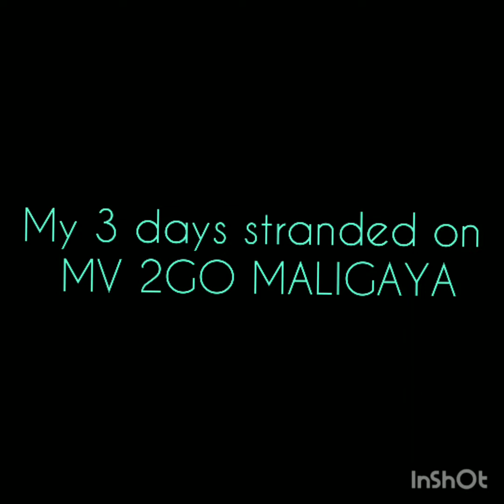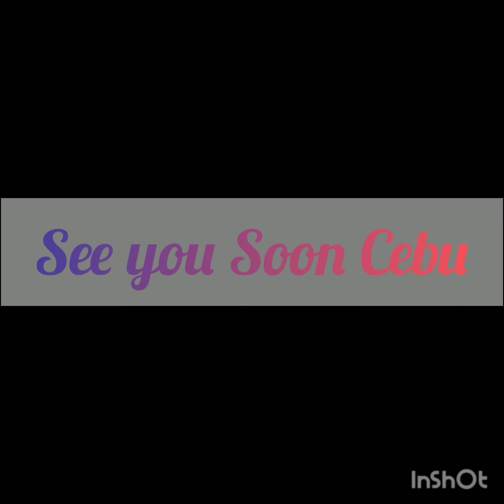My First Solo Travel Vlogg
my first travel experience
my first travel experience brainly
my first travel bed
my first travel blog
my first journey by train
the first class travel
the first domestic travel route stated between
my first trip ever
my first solo travel experience
my first trip to goa
my first solo trip
my first trip was
my first trip 2021